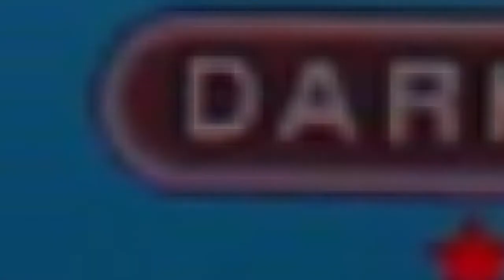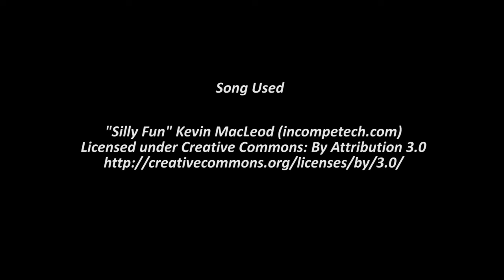Live on Twitch Shiny Poochyena & Shiny Zoura! (Birthday Shiny 4 in 1 day) on Pokemon Omega Ruby!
Birthday stream complete! with 2 shiny pokemon! Can't believe how lucky my file is! Now I have to finish my wurmple line and complete my route quest!